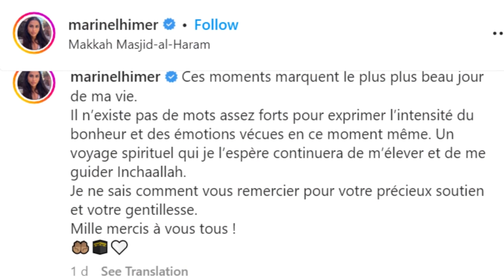French model Marine el Himer converts to Islam and performs Umrah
French model Marine el Himer has announced that she has converted to Islam. These moments mark the happiest day of my life.